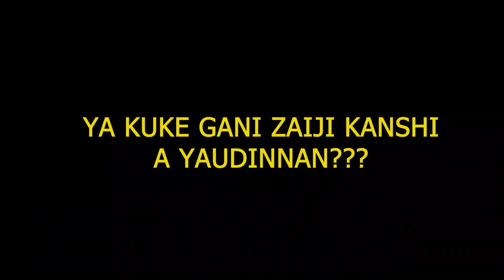Kalmar So Episode a3